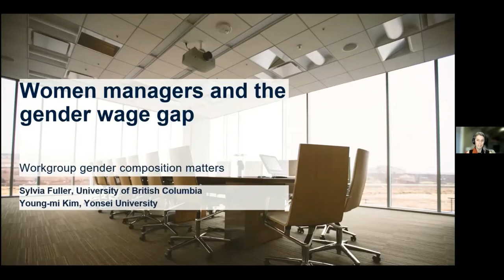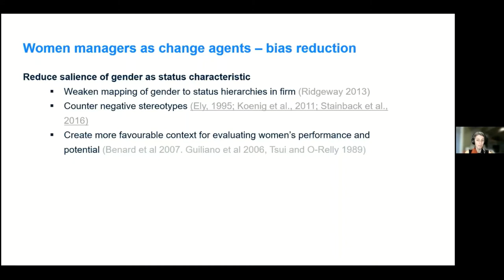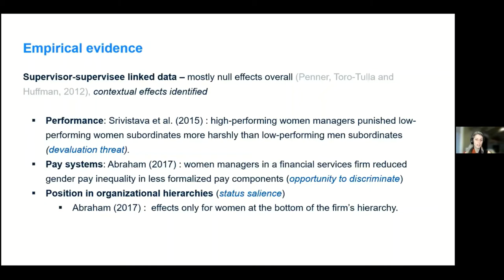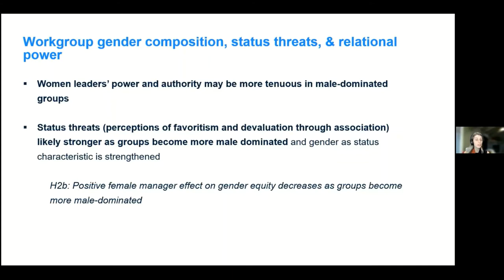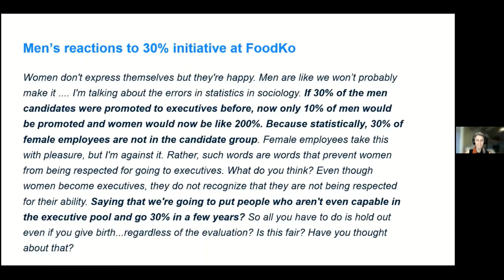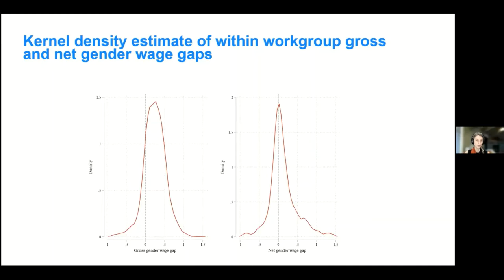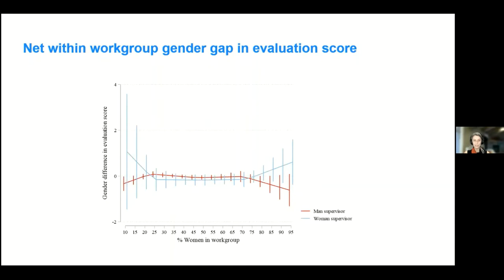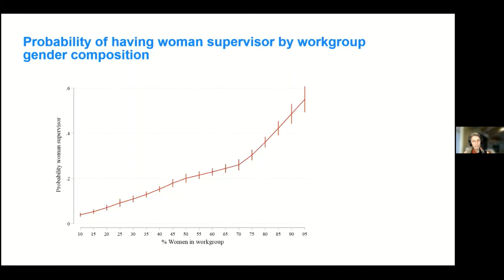Women managers and the gender wage gap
Nov. 26, 2021 Sociology Department Colloquium

Speaker: Dr. Sylvia Fuller, University of British Columbia
Dr. Sylvia Fuller provides new insight into whether female managers improve gender equity in organizations.